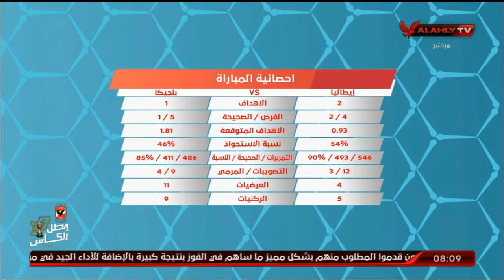بالارقام.. ايهاب الجنيدي واسباب تفوق ايطاليا على بلجيكا | المحترف